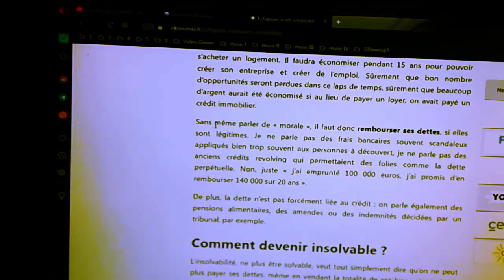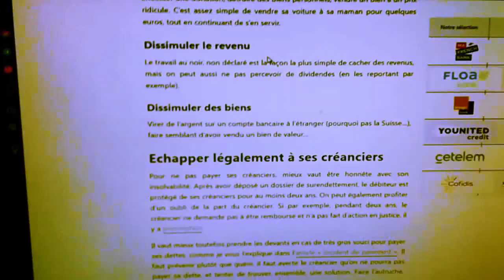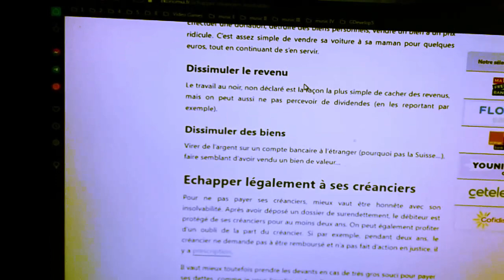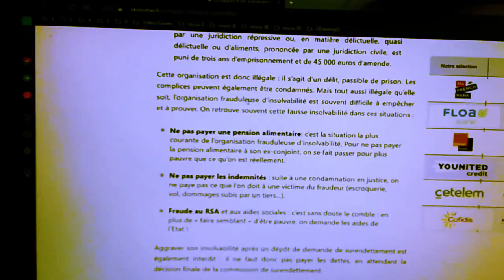Echapper à ses créanciers : le tuto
Amusez-vous bien avec la technique du Fraudeur Du Net !